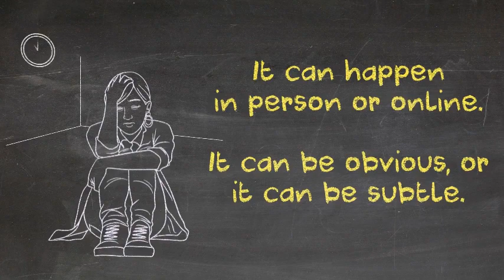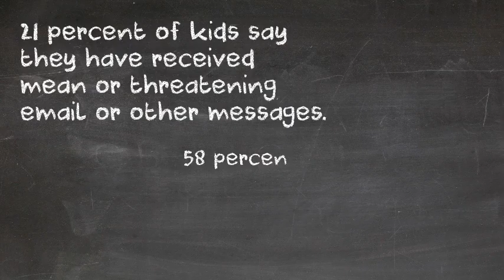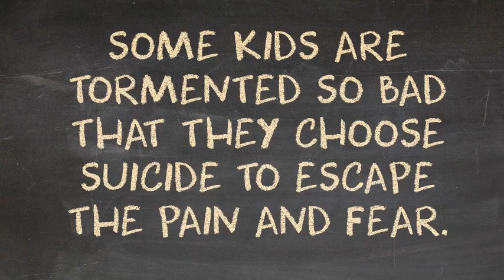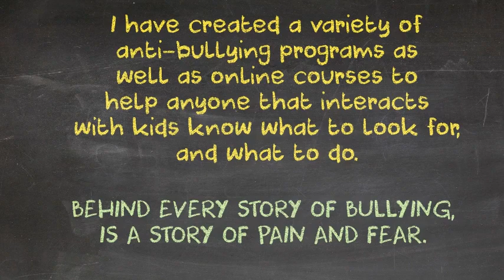BULLYING: WHAT EVERY PARENT SHOULD KNOW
If you are a parent/guardian - or anyone who interacts with kids on a regular basis. I implore that you watch this. For Shane.

I don't want my nightmare to become anyone else's nightmare.

I need help spreading awareness. My mission is to prevent what happened to my family to happen to any other.